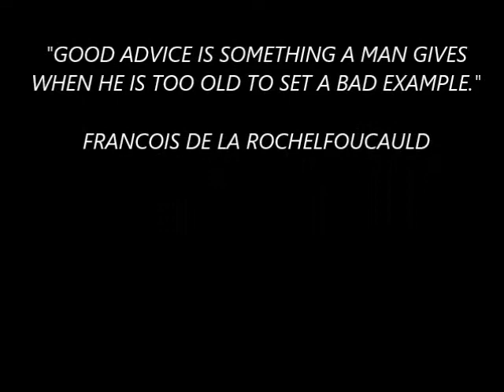motovlog bad advice is good advice